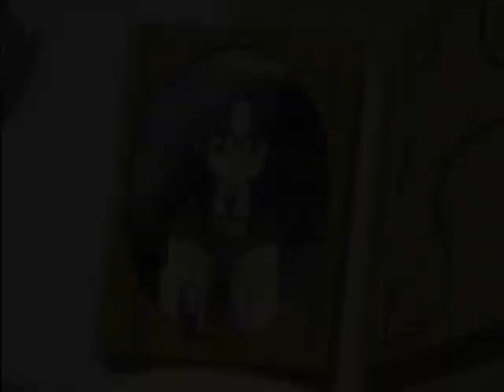Yomiko and Nenene boats and birds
a good, but sad song for Yomiko and Nenene